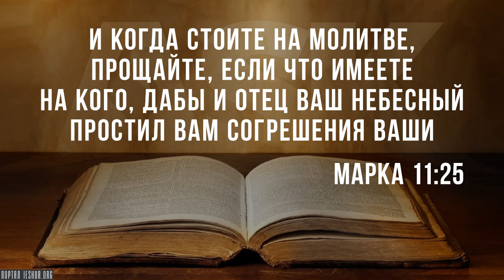Прощает ли Бог непрощение?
Иисус сказал, что если мы не прощаем других, Отец не простит нас. Итак, прощает ли Бог непрощение или нет?

Другими словами, если я спасён, если я искуплен, если я очищен кровью Иисуса, если я ребёнок Божий, которому предназначены Небеса, и я не прощаю кого-то, значит ли это, что я попаду в ад? Значит ли это, что это теперь непростительный грех? Что каждый день, если я не прощаю других, моё спасение под угрозой?..